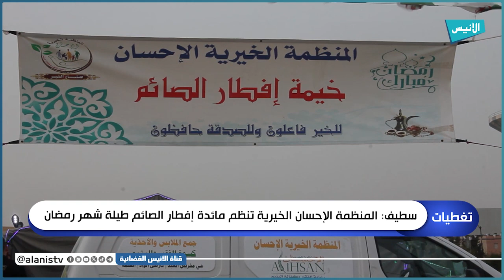سطيف: منظمة "الإحسان" الخيرية تنظم مائدة إفطار الصائم طيلة شهر رمضان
5000
فيسبوك :